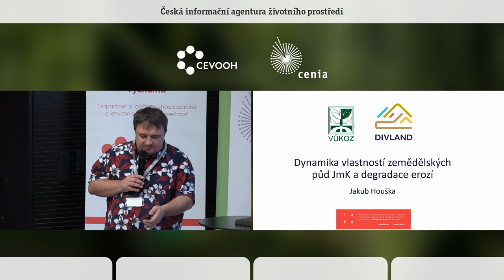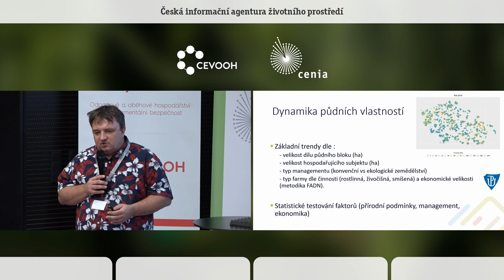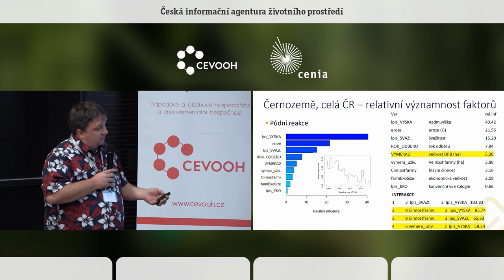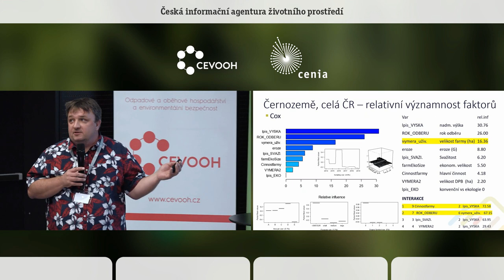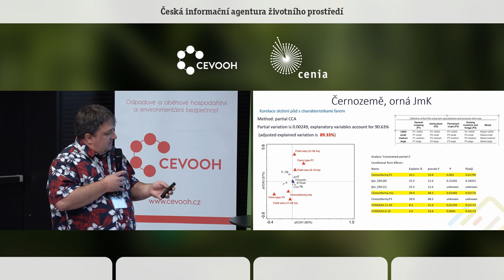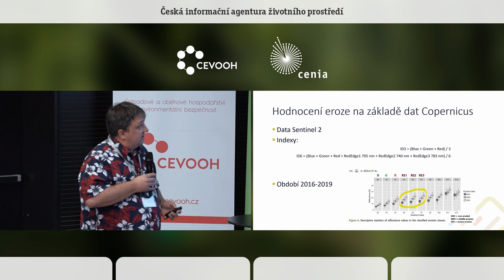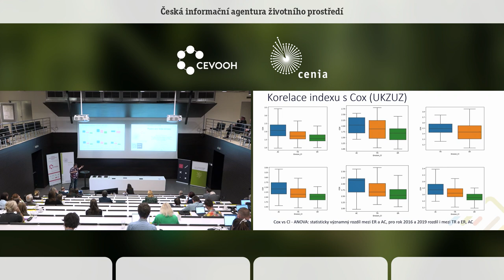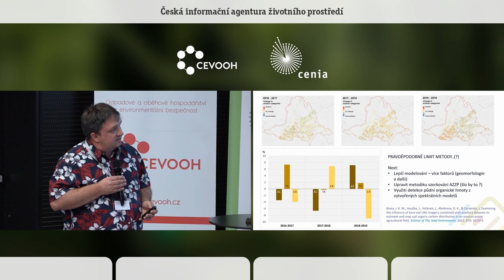Dynamika vlastností zemědělských půd JmK a degradace erozí. Jakub Houška. VÚKOZ, v. v. i.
Od roku 1999 je v České republice agrochemické zkoušení zemědělských půd (AZZP) prováděno podle zákona č. 156/1998 o hnojivech, pomocných půdních látkách, pomocných rostlinných přípravcích a substrátech a o agrochemickém zkoušení zemědělských půd, a data jsou předávána (ÚKZÚZ) prostřednictvím geografického informačního systému LPIS (Land Parcel Identification System) zemědělským subjektům, MZe a dalším orgánům státní správy.
Tento příspěvek si klade za cíl nastínit možnosti využití dat agrochemického zkoušení půd a na příkladu černozemních půd České republiky (JmK) ukázat možnosti jeho hodnocení ve vztahu k degradačním
procesům a vlivu různých faktorů na jejich intenzitu s pomocí prostředků dálkového průzkumu Země. Ukážeme první výsledky statistického testování různých faktorů prostředí (přírodních a socioekonomických) na vybrané půdní parametry: pH (CaCl2), CaCO3, MgCO3, obsah živin P, K, Ca, Mg v pozdějších letech i mikroelementů B, Cu, Zn, Mn, Fe, Al, S, Cd (mg.kg-1 ) metodou Mehlich III, obsah oxidovatelného uhlíku (později i celkového uhlíku a dusíku), Glomalin. Zvolenou metodou je boosted regression trees (BRT), která je robustní vůči různým typům dat (kontinuální, kategorické) a různým škálám, a také autokorelaci mezi jednotlivými proměnnými. BRT seřadí na relativní škále faktory různého charakteru dle jejich důležitosti coby vysvětlující proměnné vůči proměnné testované (půdní vlastnosti). Mezi vysvětlující přírodní faktory patří: klimatické údaje, údaje o půdních podmínkách (typologie, eroze, RVK); geomorfologické parametry (sklon, expozice, konvexnost vs konkávnost, TWI); landscape features (vzdálenost vzorkovaného místa od nejbližšího lesa, trvalé kultury, stromové vegetace atd.). Vysvětlující proměnné agrárního a ekonom. charakteru jsou: velikost půdního bloku (ha), velikost farmy (ha), typ farmy (dle hlavní činnosti), ekonomická velikost farmy, typ managementu. Ukážeme také první předběžné výsledky hodnocení výše uvedených parametrů ve vztahu k míře eroze odvozené z indexu degradace ze spektrálních pásem dat Copernicus (Sentinel 2) z oblasti viditelného a blízkého infra-červeného záření. Hodnoty ID byly klasifikovány do kategorií míst erodovaných, akumulovaných a přechodových. Z řady takto zpracovaných satelitních dat z let 2014–2022 lze také usuzovat na dynamiku eroze v čase.
AZZP spolu s metodami DPZ představuje silný zdroj dat s velkým potenciálem pro vytváření a reflexe zemědělské a environmentální politiky ČR.